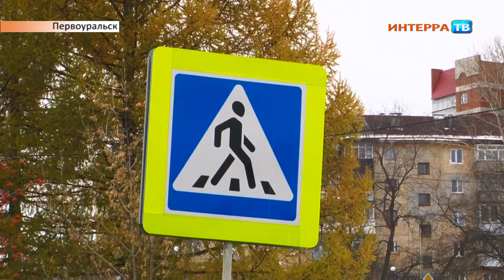ГИБДД Нарез 27 10 16